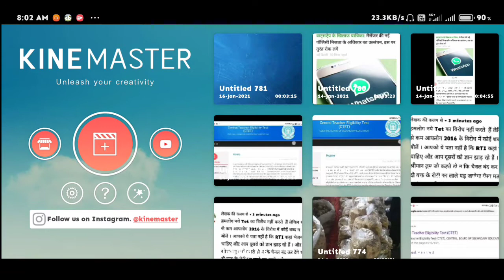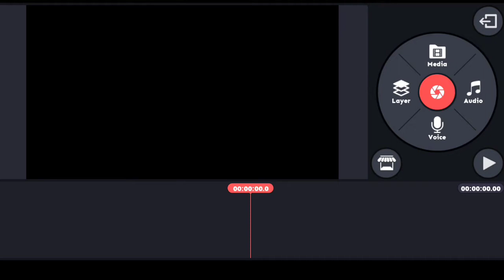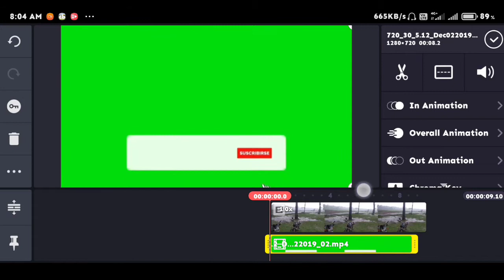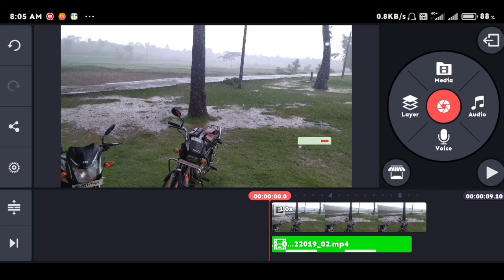KineMaster Editing | Use Of Chroma Key In Kine Master | Green Screen kaise Use करें???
kinemaster green screen use karna sikhe...
kinemaster me green screen ja prayog background remove karne ke liye hota hai...

isse aapka background sunder ho jyga

yaha mai aasani se aapko kinemaster me edit karne sikha raha हूँ.